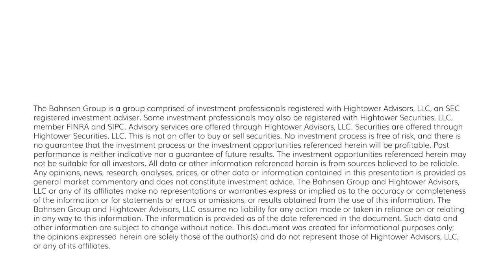The DC Today - Monday, July 24, 2023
I am back in New York City after a few days working from my house in East Hampton and ready for a hot and humid week in the concrete jungle.  Office needs and speaking engagements didn’t allow me too much time at our Hamptons home this summer, but I do enjoy being here in the city even in my least favorite time of the year weather-wise (I will take the snow storm winters over the oppressive heat any day!).  To see New York this crowded and normal after what I observed in the depths of COVID is a true blessing (I was here throughout summer of 2020 when it was a real ghost town).  It will be a busy and lively week in our Manhattan office, and I am excited.